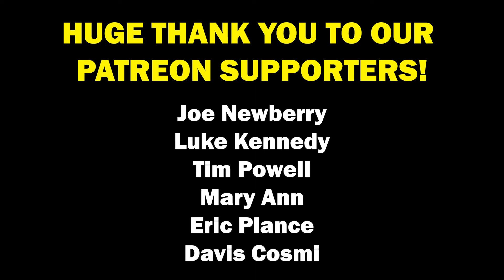S&R Motoring Super Early Morning Show S4EP1: Bring Me Back To Those Blockbuster Nights!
Its a new season!  We go nostalgic and talk about things we thought we awesome as kids, that wont be around for ours.